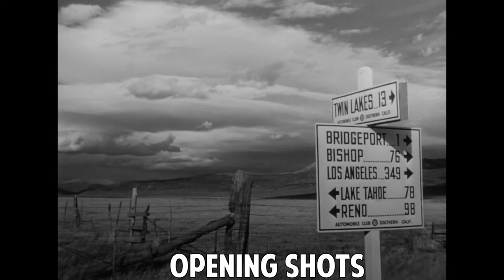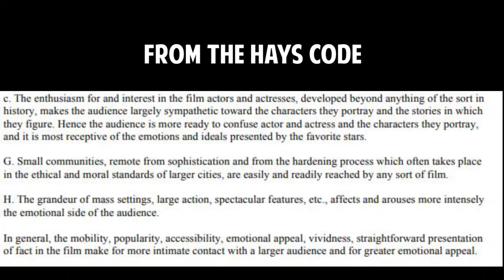Out of the Past -- What Makes This Movie Great? (Episode 118)